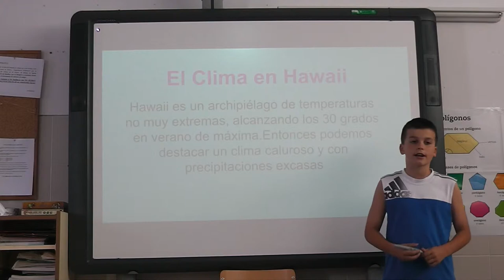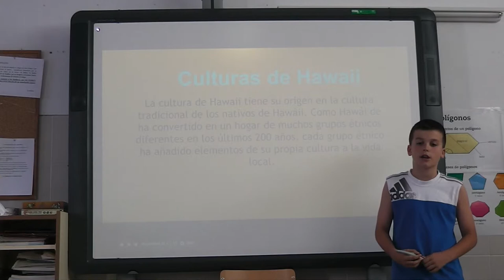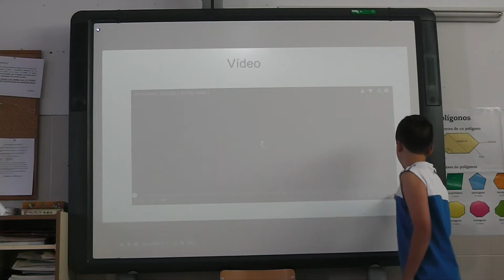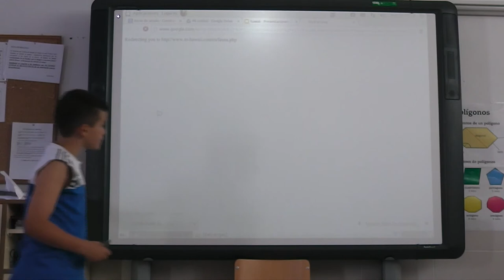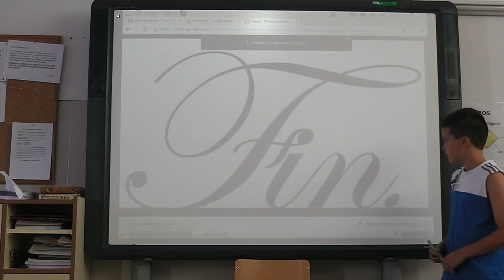PROYECTO: " GUÍA TURÍSTICO ". HAWAII (Javi. Cobos. 5º)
Exposición realizada por Javier Cobos, alumno de 5º en el Ceip Cardenal Cisneros (Vva Mesía. Granada), donde nos habla sobre la ciudad que él ha elegido para investigar.